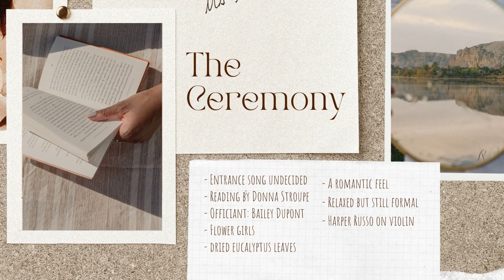New Jazz Blues Music - Give Me Your Love (The Blues Volume 1)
Listen to New Jazz Blues Music - Give Me Your Love (The Blues Volume 1) on Spotify

New Jazz Blues Music - Give Me Your Love (The Blues Volume 1) is originally created by Azinity Music. Azinity Music owns the copyright to these original music works.

All our music licences are Creative Commons Attribution 4.0 International Public Licences (CC BY 4.0). You are free to copy, redistribute in any medium or format, remix, transform, and build upon our music for personal and commercial use. But you must give credit by following the attribution instructions below, and indicate if changes were made to New Jazz Blues Music - Give Me Your Love (The Blues Volume 1).

Attribution Instructions:
1. Copy and paste the full text and links below in the description of your work
2. Link “the music” to this YouTube music video.